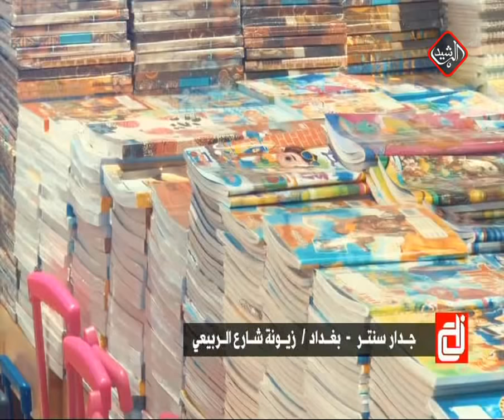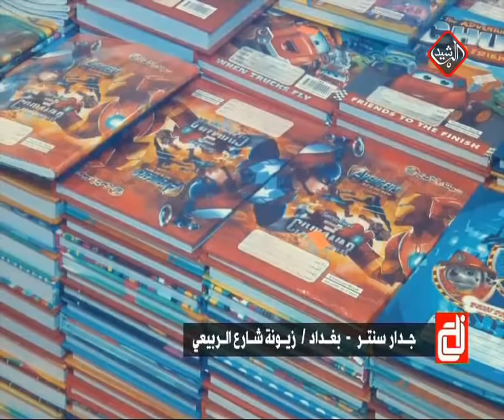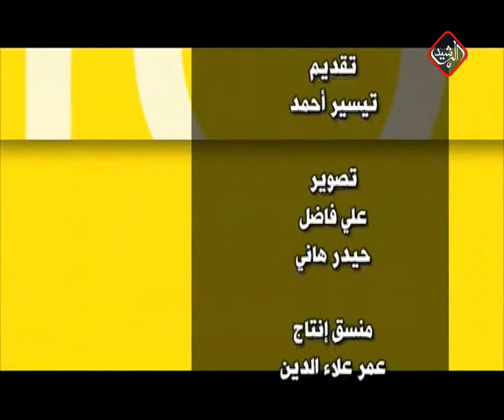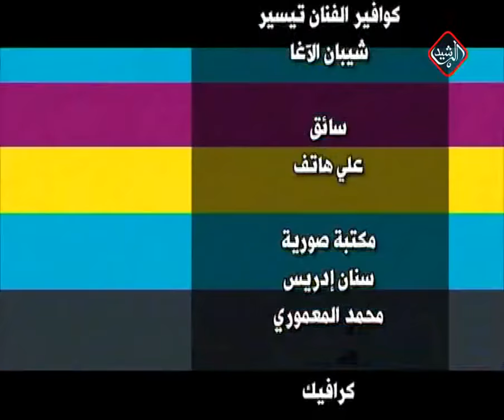برنامج غلطة الشاطر - عيد الاضحى 2018/8/22